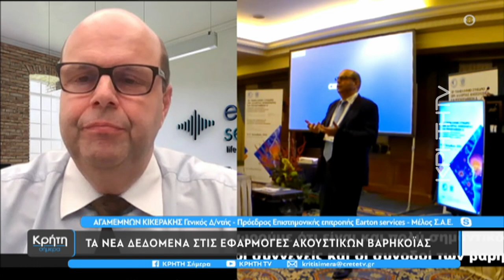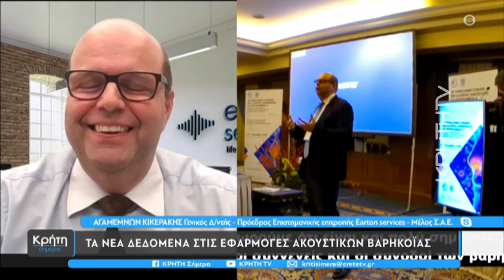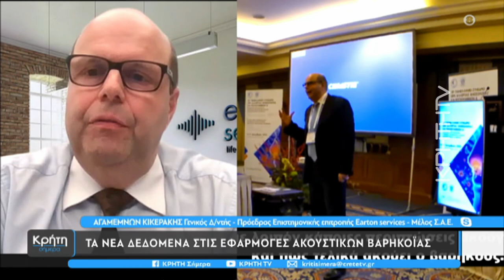Τα νέα δεδομένα στις εφαρμογές ακουστικών βαρηκοϊας